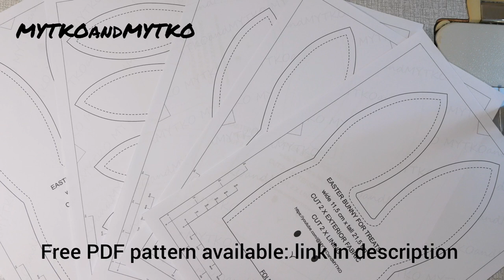Easter Treats Bunny Bag,FREE 6 sizes pattern PDF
Easter is just around the corner, and it's time to start thinking about all the delightful treats you want to share with your family and friends. If you're looking for a fun and easy way to package up those treats, then you'll love this Easter Treats Bunny Bag.

This adorable bunny bag is perfect for holding all kinds of Easter treats, from chocolates and candy to small toys and trinkets. And the best part is, it's incredibly easy to make, even if you're not an experienced crafter.

The bunny bag is made from a simple pattern that you can download for free The pattern comes in six different sizes, so you can choose the perfect size for your needs. Once you have the pattern, simply print it out, cut out the pieces, and follow the step-by-step instructions in the video tutorial.

The bag is made from cotton fabric, which is a great material for crafting because it's inexpensive, easy to work with, and comes in a wide range of colors. You'll need just a few basic supplies, including cotton fabric in your choice of colors, scissors, a sewing machine or needle, and some ribbon or string to tie the bag closed.

The bunny bag is designed with cute bunny ears and a pom-pom tail, which make it an adorable addition to any Easter basket. And because it's so easy to make, you can easily create a whole set of bags in different colors and sizes to suit your needs.

So if you're looking for a fun and easy Easter crafting project that you can do with the kids, or just something to add a little extra charm to your Easter celebrations, be sure to check out the Easter Treats Bunny Bag pattern It's free, easy, and guaranteed to put a smile on your face!